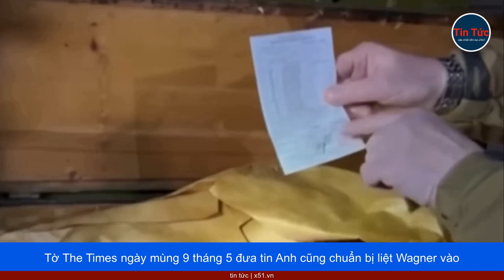PHÁP KÊU GỌI EU ĐƯA WAGNER VÀO DANH SÁCH KHỦNG BỐ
Nghị quyết mà quốc hội Pháp thông qua ngày mùng 9 tháng 5 được đề xuất bởi nghị sĩ Benjamin Haddad của đảng cầm quyền. Ông Haddad hy vọng nó sẽ khuyến khích 27 thành viên của Liên minh châu Âu (EU) đưa tập đoàn an ninh tư nhân Nga Wagner vào danh sách các tổ chức khủng bố.